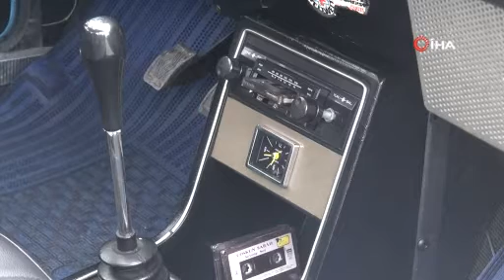Dedesinden kalan yadigarı garajından çıkarmıyor